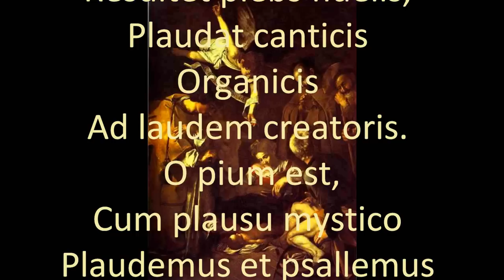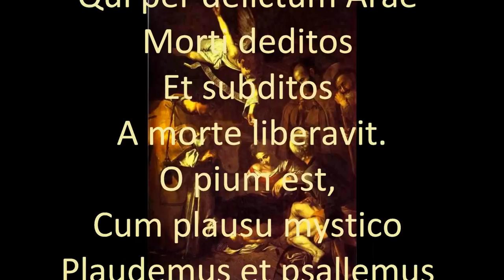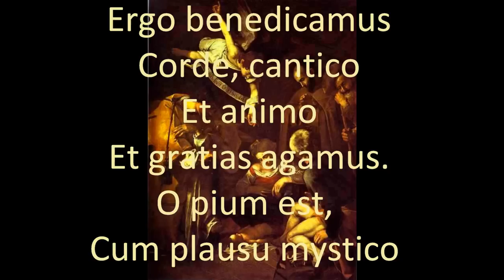Resultet plebs fidelis (Medieval Christmas cantiones)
Christmas cantiones from 1360

capella antiqua Munich
Konrad Ruhland, Musical Direction.

In the library of the University of Munich is a large Gradual which belonged to the former Augustinian collegiate church of St. Castulus in Moosburg. This Gradual, containing, as is normal, all settings of the sections of the Mass for the whole liturgical year, was written or at least completed in the year 1360 by Ernst, the town scribe of Landshut, according to a detailed copyist's note.
It also contains a comprehensive Sequentiarium, a collection of feast-day hymns; a Cantionarium, which will concern us most here; and a Troparium, consisting of additions and intercalations to music and text, inserted at will into the Mass. The Cantionarium, containing 33 hymns or "cantiones," was created to displace the lascivious songs sung by the youths of the period by making available to them better and more spiritual alternatives. The young scholars of Moosburg ("plebs mospurge doctrinata") were to preserve some style on high days and holidays!
Most of these songs relate to the period around Christmas, up to the Epiphany.
Most of these hymns were known throughout Europe and are of great antiquity. Some of them were already in the St. Martial collection (Limoges, c9th-12th centuries); others come from the manuscripts of Notre Dame de Paris (c1150-c1240). The 10-verse setting of the well-known Christmas hymn "Resonet in laudibus" may have originated in Metz about the year 850. For a number of them no source is traceable, and they probably belong to Moosburg's own repertoire; but this cantionarium is unique as a collection of Christmas hymns.
As to their form, they are all hymns with a "burden" or refrain. This burden may take many forms, from a single word to a whole strophe.
While all Moosburg "cantiones" are monophonic settings, a large number of these hymns exist in different hands, some earlier and some later, in arrangements for several voices.
In performing these single-strand melodies, whose powerful, bitter-sweet appeal is still strong for us today, great care must be taken not to interfere with their tonal independence. All instrumentation around the melody must simply clarify or underline the rhythmic structure (percussion), or enrich the melody by doubling it, according to the medieval practice. This has meant deliberately foregoing all added ornamentation.